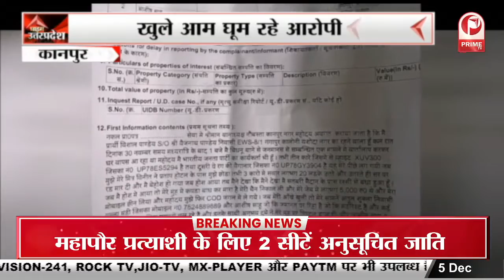Raebareli : ‘Gabbar’ इज बैक, Painter 'Gabbar' को फिर से मिला सम्मान || Prime Tv